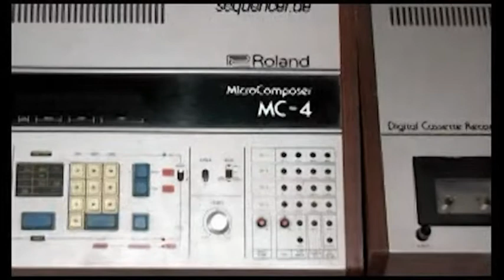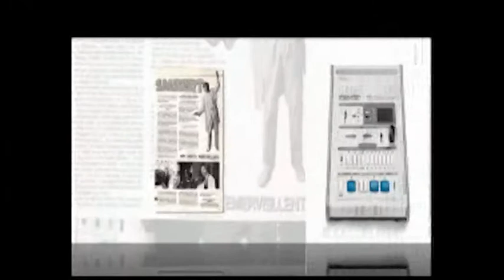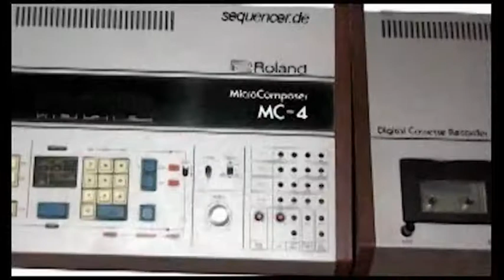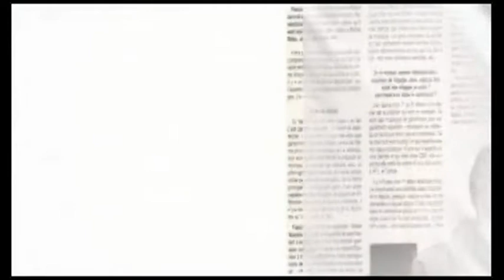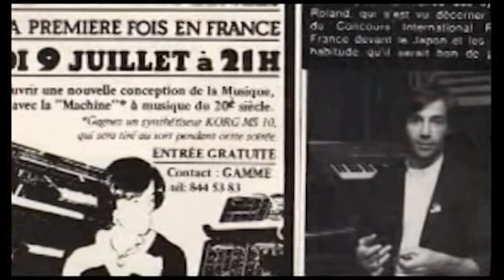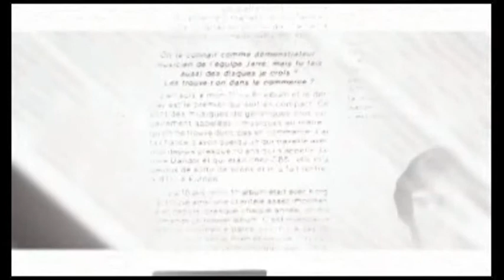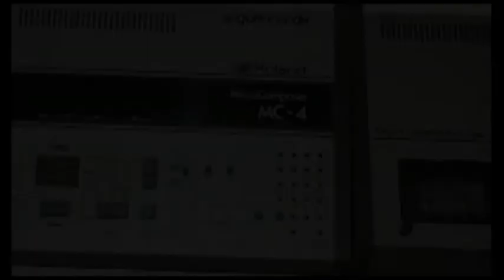Roland Synthesizers Demo by Francis Rimbet 1983 part 2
Electronic music